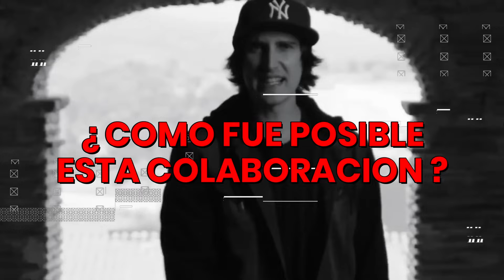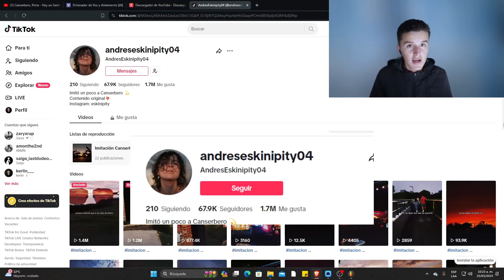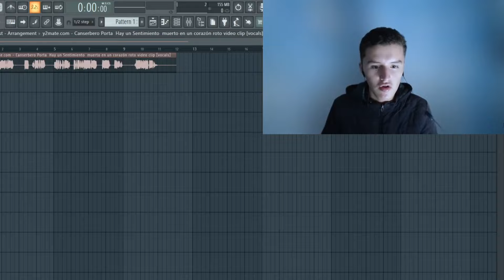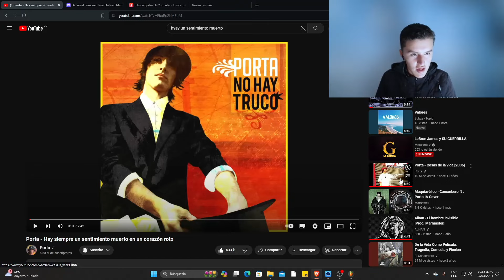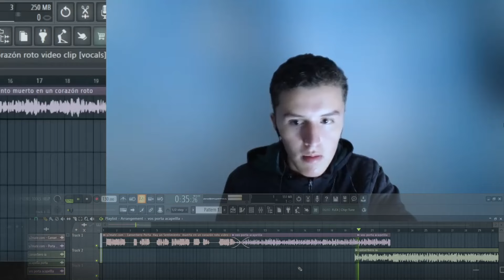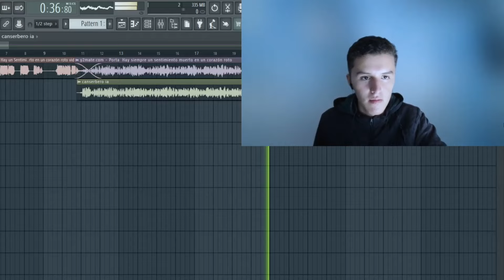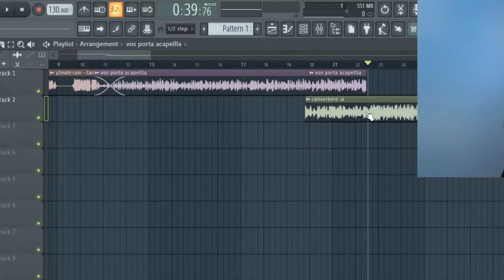como hice el mejor REMIX del mundo Canserbero, Porta - Hay un Sentimiento muerto en un corazón roto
🤖 recuerda las voces fueron creadas por IA